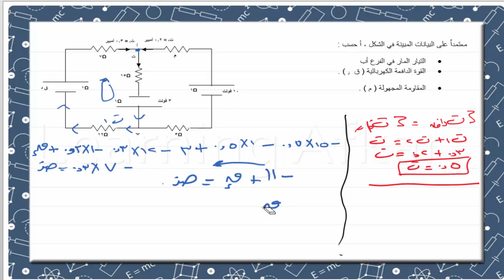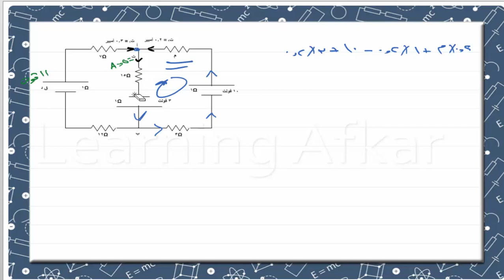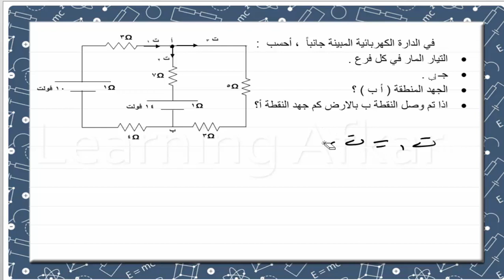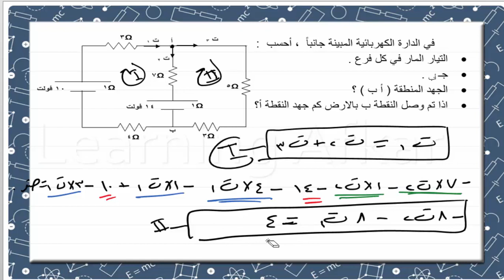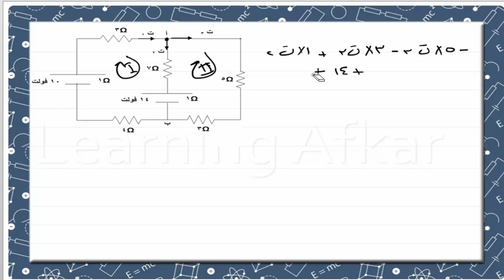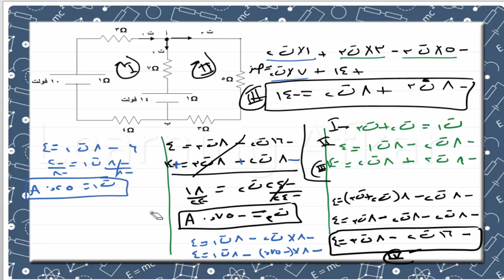فيزياء التوجيهي العلمي - التيار الكهربائي - الجزء التاسع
شرح مفصل لمادة العلمي للتوجيهي الاردني بافضل الطرق
سيكون الشرح لمعظم اجزاء الكتاب
الفصل الثاني - التيار الكهربائي - الجزء التاسع